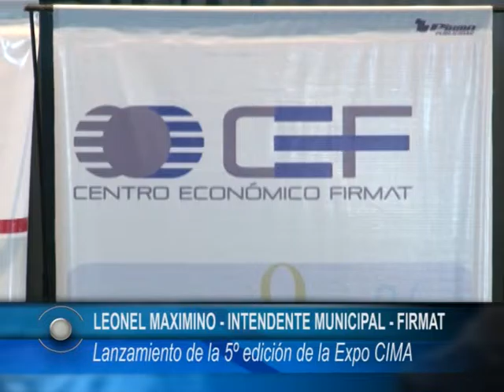LANZAMIENTO EXPO CIMA